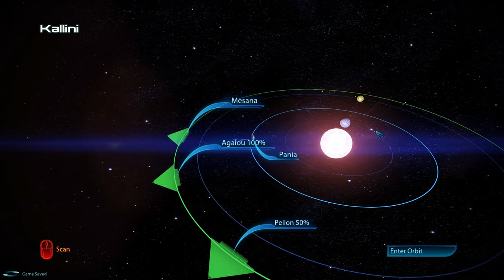Let's Play Mass Effect 3 - Part 31 :: Ex-cerberus Scientists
*shadow broker music intensifies*